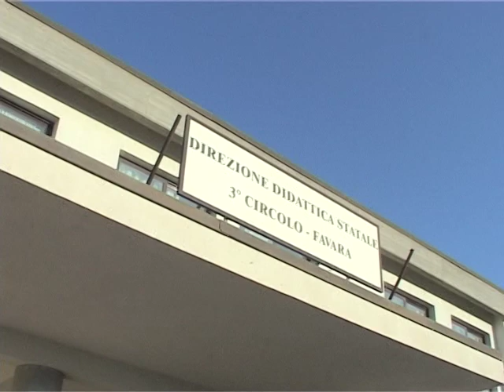SICILIA TVA FAVARA - I nuovi presidi delle scuole favaresi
Dopo che l'Ufficio scolastico regionale ha reso note le nomine dei dirigenti scolastici per il nuovo anno 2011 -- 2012 che andranno a ricoprire cariche a Favara, ad esprimere compiacimento per la nomina di uno dei tre dirigenti, il professor Salvatore Pirrera proveniente dall'Istituto comprensivo Generale Macaluso di Racalmuto, da domani nuovo Dirigente Scolastico del Liceo socio psico-pedagogico e scientifico Martin Luther King, è don Diego Acquisto, parroco della chiesa San Vito di Favara, che in una lettera lo descrive come persona colta, semplice, alla mano, cordiale e socievole, sempre concretamente impegnata nell'agorà. "Sicuramente --scrive il Don- Pirrera accrescerà il prestigio del Liceo e realizzerà una svolta significativa ancora di migliore qualità nell'offerta formativa con benefici influssi sul tessuto sociale favarese.
Ricordiamo che l'USR ha nominato come dirigente scolastico, su posti vacanti nelle scuole di Favara anche la professoressa Maria Todaro che andrà a ricoprire la mansione di dirigente scolastico presso il 3° Circolo didattico Luigi Pirandello di via Agrigento, che comprende anche il plesso Gaetano Guarino di via Capitano Basile al posto di Gaetano Arnone andato in pensione, ed infine, l'agrigentina Assunta Accurso Tagano, proveniente della Direzione didattica di Riesi, sarà il nuovo Dirigente Scolastico della scuola media statale Mendola -- Vaccaro che già ieri mattina è stata in visita alle scuola assegnatagli per uno scambio di saluti con il preside uscente Carmelo Fiore, collocatosi in pensione. Accurso Tagano torna da capo di istituto nella scuola che aveva lasciato, qualche decennio fa, da insegnante di materie artistiche.